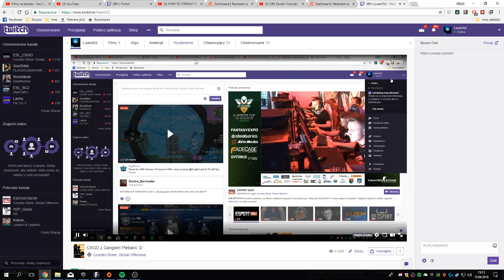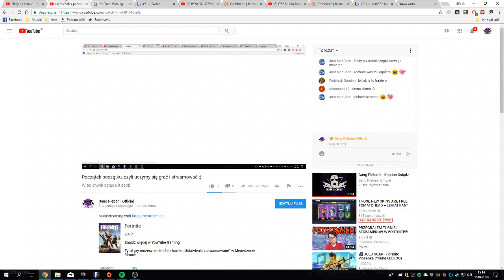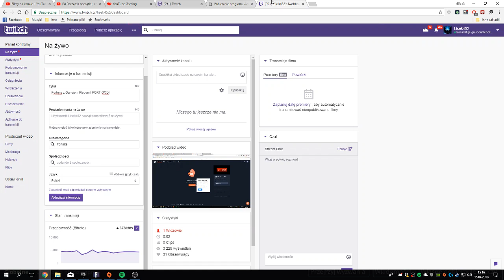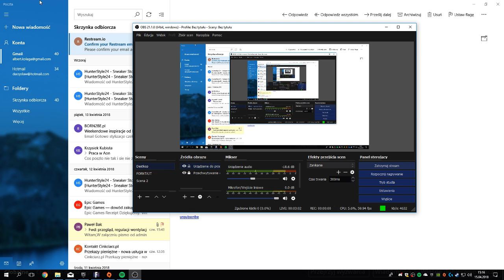Fortnite GOD :)/chill stream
Fortnite GOD